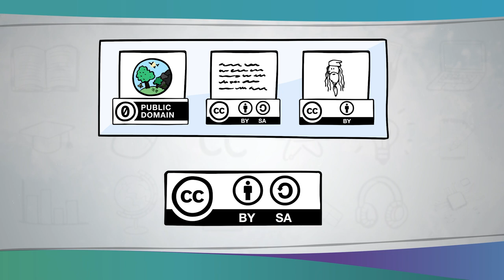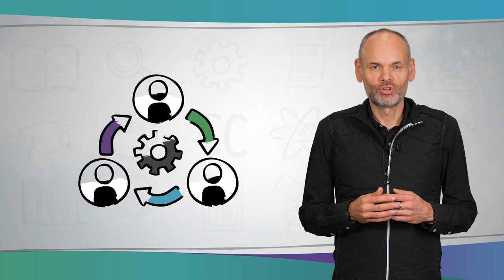OER Remix | iMooX.at